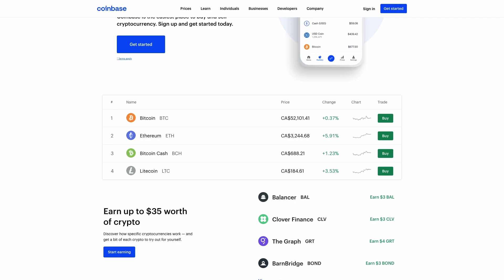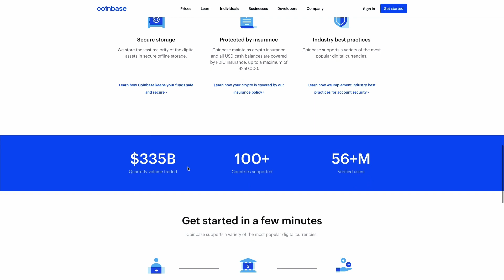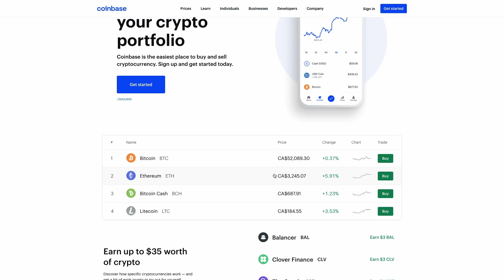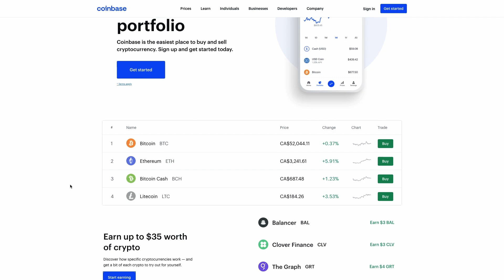How to make money - Coinbase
Coinbase app